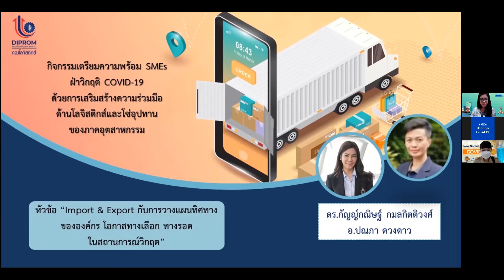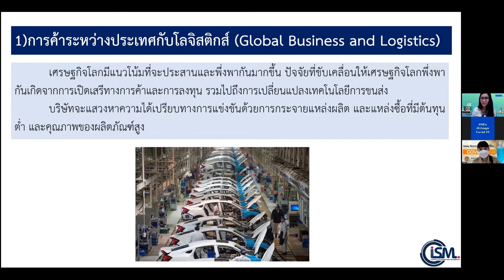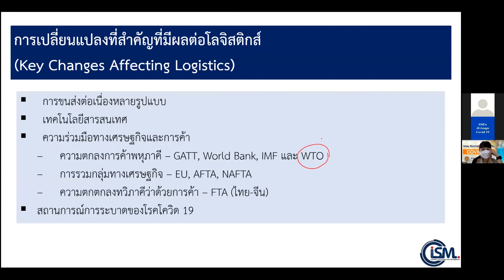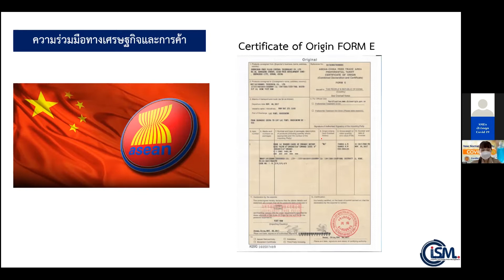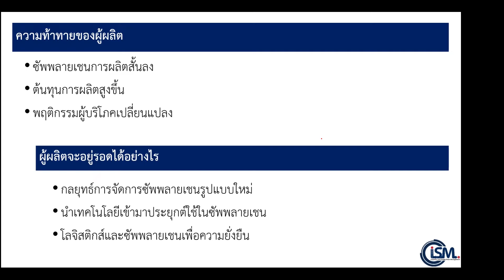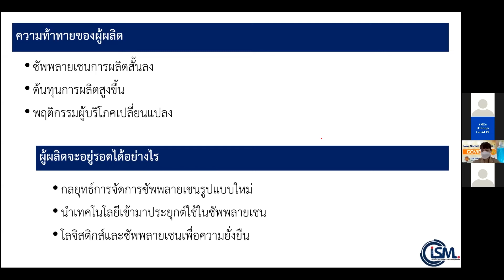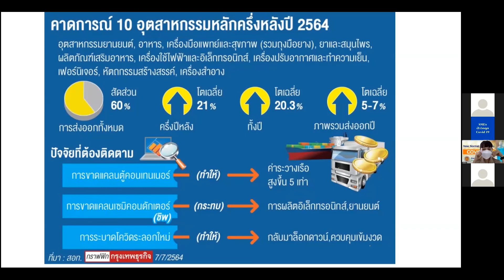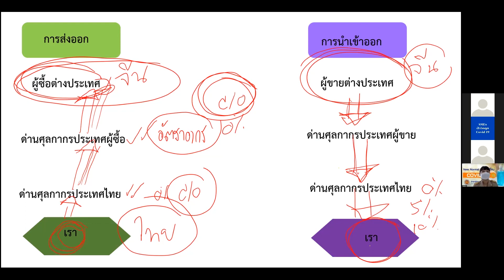หัวข้อที่ 10 Import&Export ช่วงที่ 1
กิจกรรมเตรียมความพร้อม SMEs ฝ่าวิกฤติ COVID-19 ด้วยการเสริมสร้างความร่วมมือด้านโลจิสติกส์และโซ่อุปทานของภาคอุตสาหกรรม
หัวข้อ : Import & Export กับการวางแผนทิศทางขององค์กร โอกาสทางเลือก ทางรอด ในสถานการณ์วิกฤติ

กองโลจิสติกส์ กรมส่งเสริมอุตสาหกรรม